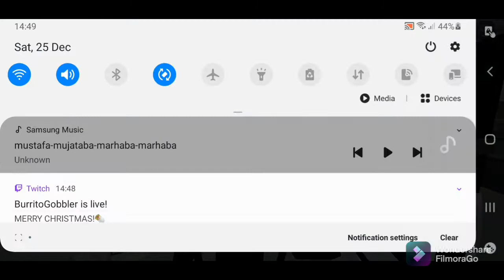257 Walthamstow towards Stratford